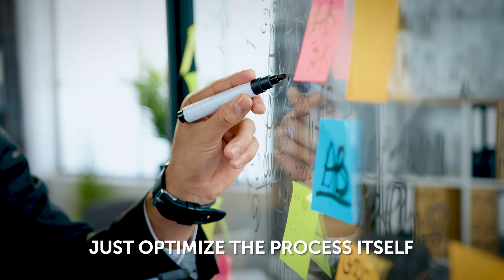Christa Koenen - CIO and CDO at DB Schenker - Automation is a driver for change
"The more we can automate menial tasks, the more we can free up our employees to do more of the value adding tasks."

In this LeadershipDeepDive episode, Christa Koenen, CIO, CDO & Member of the Management Board of DB Schenker, talks with Hendrik Deckers about the ways to automate business processes.
Christa talks not only about the strategy and challenges of DB Schenker, but also about the benefits of automation:
- Cost cuts
- Minimising errors
- Productivity increase
- Freeing up employees' time

Furthermore, Christa shares her opinion on the changing roles of the CFOs and the CIOs and their input on implementing enterprise automation.

Table of content:
01:33 | Christa's background
03:33 | About DB Schenker
04:48 | Drivers of change
06:41 | Automation tools in DB Schenker
·RPA
·AI
09:21 | Back office processes
10:54 | Reasons for innovation
12:03 | Identifying processes
12:43 | Challenges in enterprise automation
14:16 | Strategy
15:22 | Personal robots
16:29 | CFO and CIO roles in organisation
17:53 | CIO and CFO relationship
19:01 | CIO vs CFO - driving automation forward
20:12 | CIO and CFO cooperation
23:21 | Becoming CIO without a tech background
25:39 | Christa's role in DB Schanker
27:17 | IT and digital at DB Schenker
28:48 | Modernisation programs
·Transport Management System
·Cloud migration
·Cybersecurity
·Customer-facing platforms
31:39 | Retaining and attracting talents
33:19 | Management style
34:50 | Leadership style
38:49 | Personal drivers
39:44 | MBTI profile
41:48 | Weaknesses
43:06 | Working with team
44:43 | Core values
46:00 | Mentors
47:06 | Personal mantra
48:18 | Most brilliant failure
50:07 | The best thing ever happened
50:56 | Biggest fear
51:14 | Passion outside of work
53:00 | Advice for people starting out